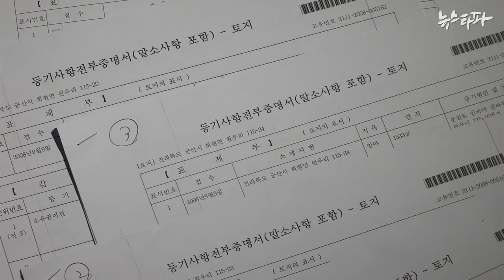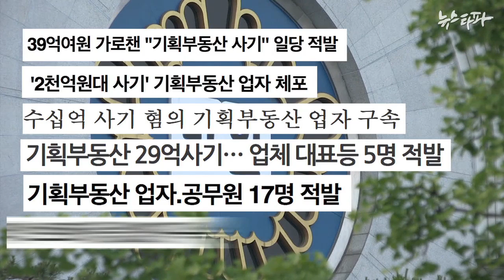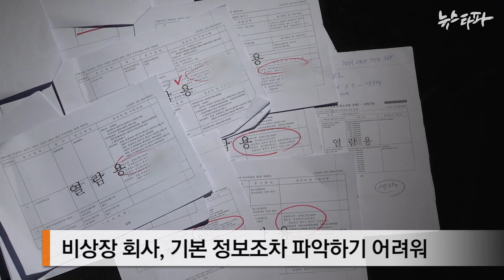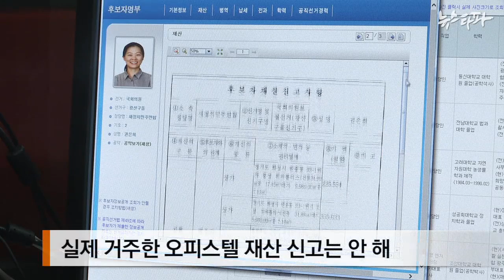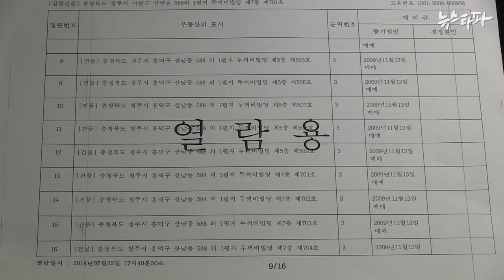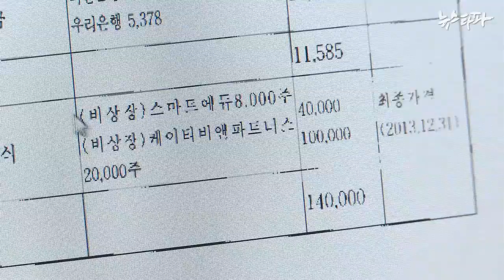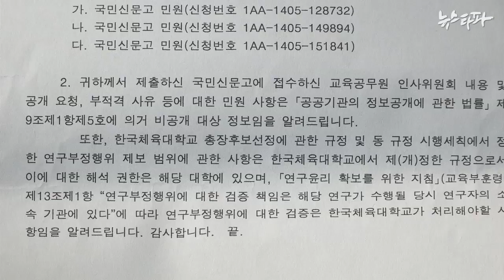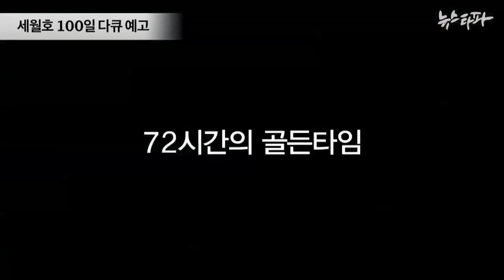뉴스타파 - 공직자의 길...검증을 피하지 마라(2014.7.23)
1.김제식, 기획부동산 통해 투기의혹...김용남, 재산축소신고
2.권은희 재산 논란...'알권리'가 핵심
3.장관 청문회 도중 차관은 총장 응모...관피아 척결은 '공염불'